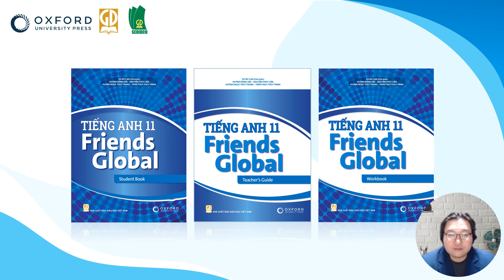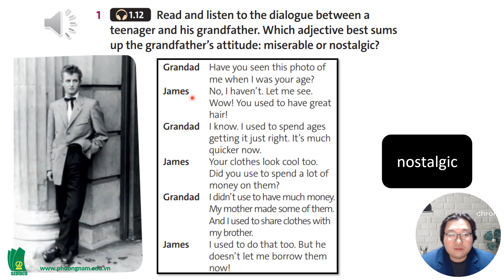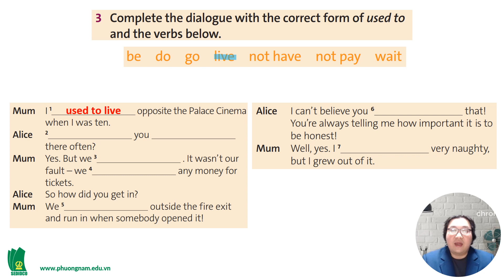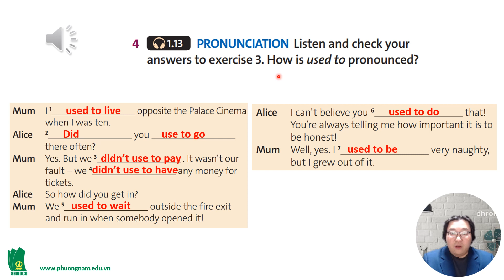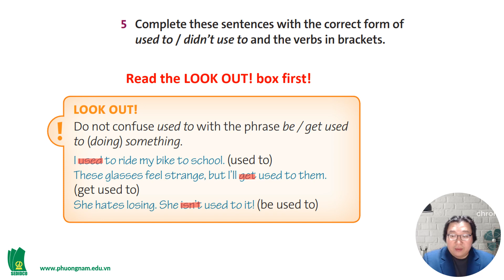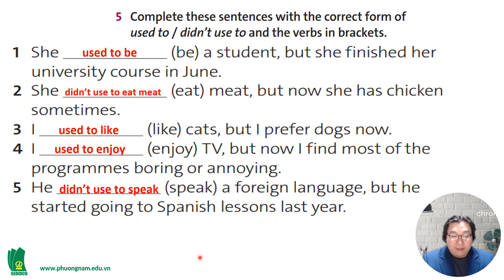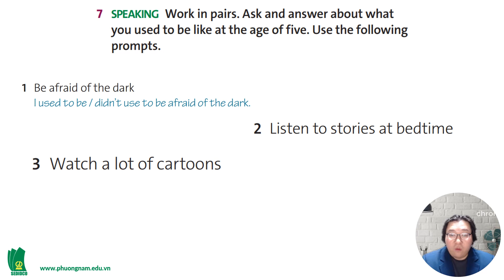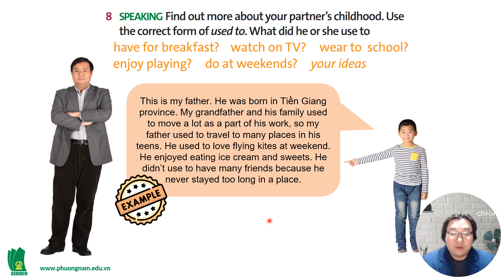[SEDIDCO] Tiếng Anh 11 Friends Global - Unit 1 – Grammar - Phim phụ đạo bài học